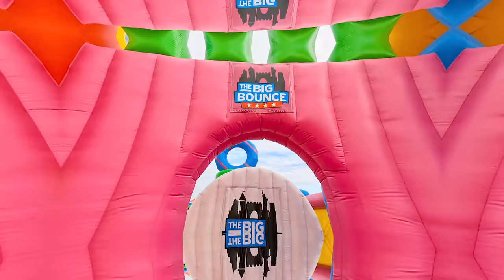इन्फ्लेटेबल कैसल में निकी और क्रिस सरप्राइज बॉक्स चैलेंज